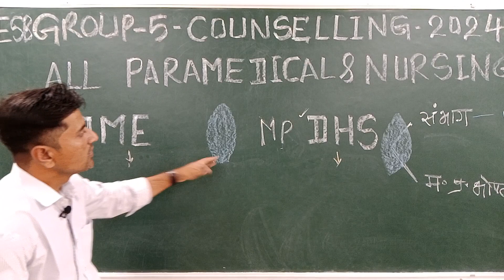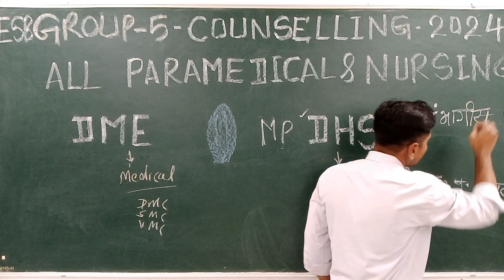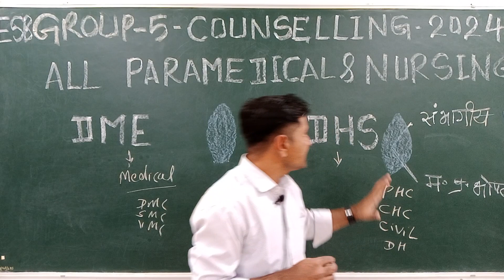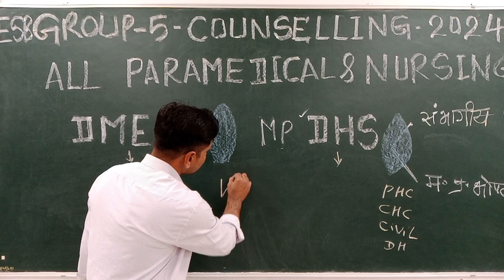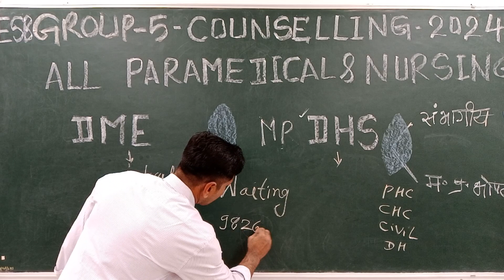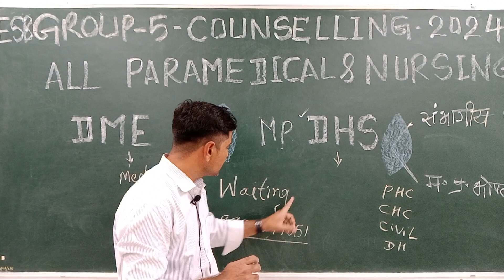ESB GROUOP 5 COUNSELLING paramedical & Nursing ll Waiting वाले आगे क्या करें ll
ESB Group 5 काउंसलिंग कब तक होगी कहां होगी कैसे होगी जान
पैरामेडिकल और नर्सिंग काउंसलिंग कब होगी और कैसे होगी
एमपीईएसबी ग्रुप 5 के वेटिंग वाले बच्चे आगे क्या करें

ESB GROUOP 5 COUNSELLING paramedical & Nursing ll Waiting  वाले आगे क्या करें
ll#nursing